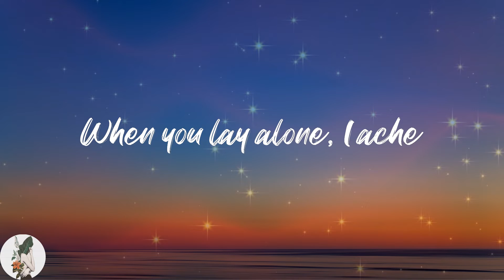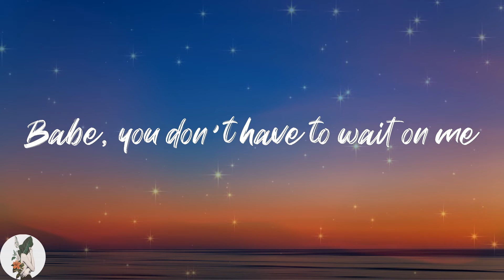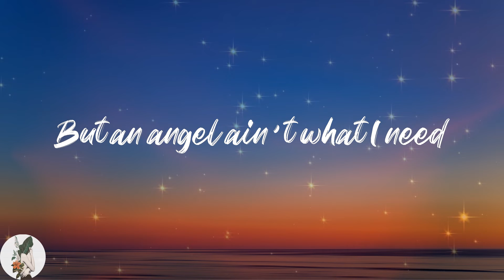Joji - Sanctuary (Lyric Video)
🔥Lyrics Joji Sanctuary
If you've been waitin' for fallin' in love
Babe, you don't have to wait on me
'Cause I've been aimin' for Heaven above
Sincerity
Souls that dream alone lie awake
I'll give you somethin' so real